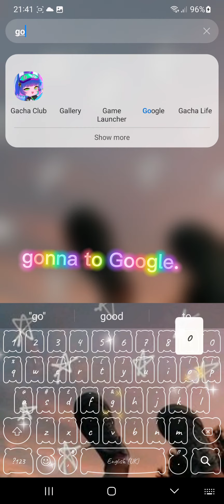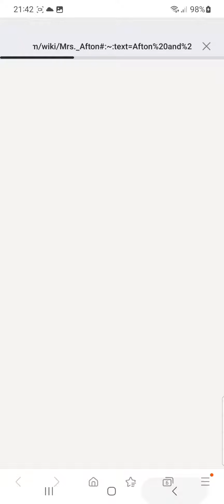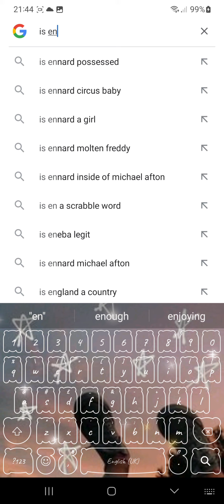Who is William from fnaf gf /wife and more